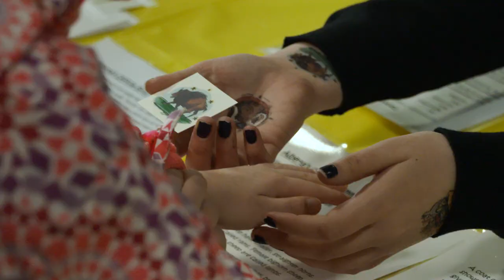Join the Page Program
Are you a team player? Then we’d like you to join the Page Program. Pages work as a team to distribute documents and deliver messages. They also support public events and participate in a variety of ceremonies. This exceptional opportunity will provide you with insight into how laws are made in our province and offer professional development opportunities that will equip you for future employment. Apply at assembly.ab.ca before May 31, 2019.